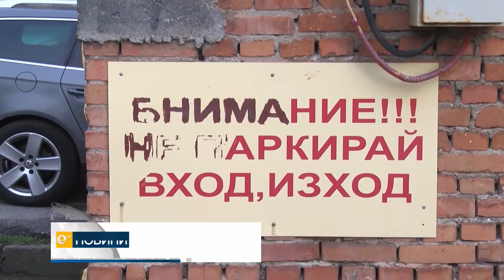Нагло паркиране в Хасково